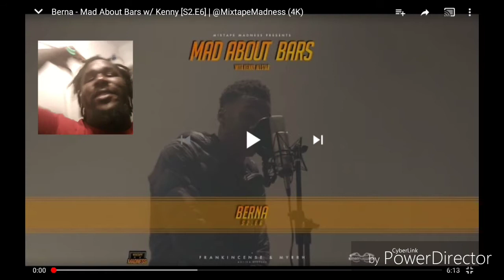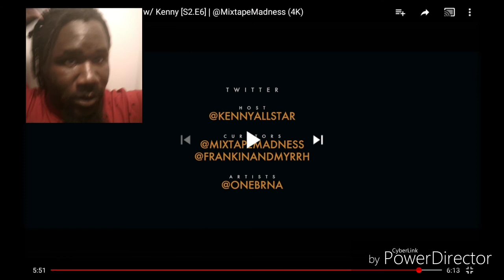Berna- MAD ABOUT BARS ( 🔥🔥🔥🔥LIT REACTION VIDEO 🔥🔥🔥🔥)